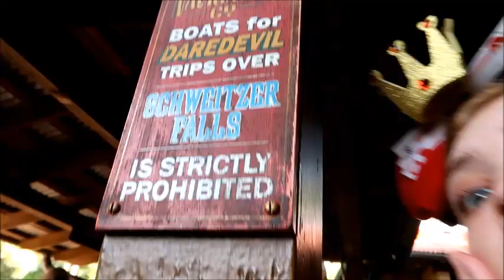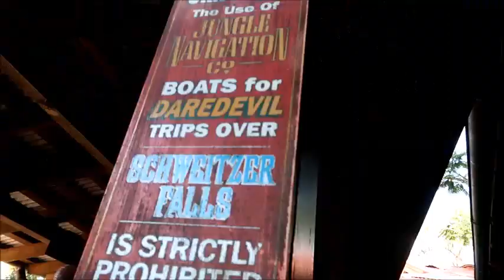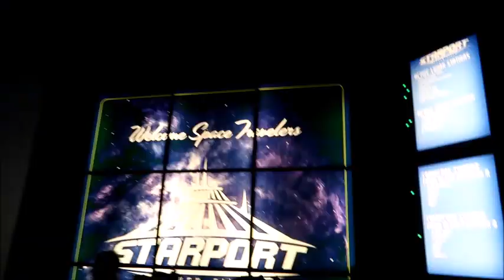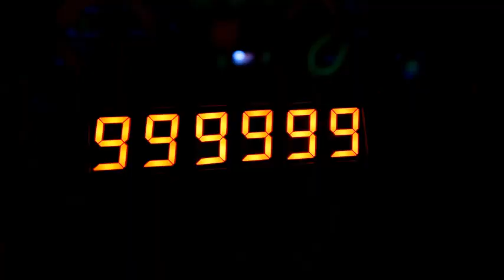we got STUCK four times??? // senior trip // june 2019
hey howdy hey! this here is our first full day in disney world! we went to magic kingdom and had a super fun time! we went on tons of rides, went swimming, ate food, and watched fireworks.